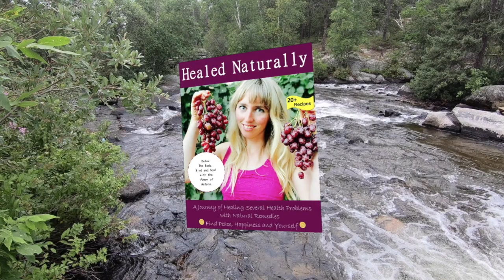5 FOODS TO HEAL SKIN DISEASE / CANCER (ROSACEA, PSORIASIS, ECZEMA, DERMATITIS)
Thanks for all your support at beerising Much Love & Gratitude ❤️!!! Healthy Recipes for Life - 70+ Delicious Recipes